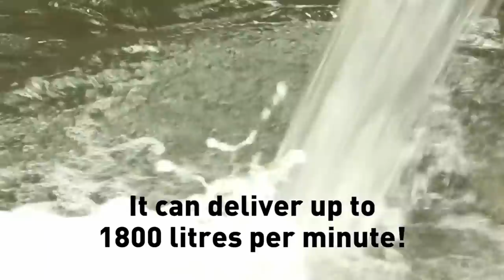Ученые физики в шоке! Насос сделан из 1 бочки и работает без электричества.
✅Сбор средств на создание магнитного двигателя!